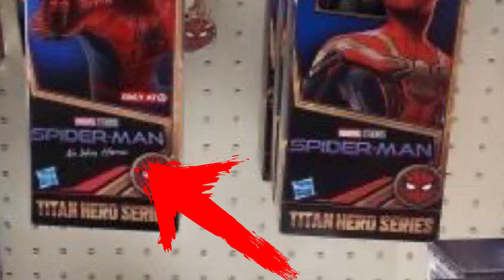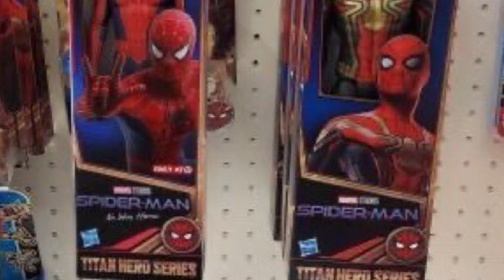TOBEY MAGUIRE EM BRINQUEDO OFICIAL DE SPIDER MAN 3 NO WAY HOME | Será que é REAL?!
Agora a coisa está ficando séria, um novo brinquedo de Homem-Aranha Sem Volta Para Casa, está gerando muito debate na internet para saber se é real ou não, uma vez que sua veracidade pode confirmar a participação de Tobey Maguire em Spider Man 3 No Way Home.

O próximo filme da Sony Entertainment em Parceria com a Marvel, Spider Man 3 No Way Home, ou melhor, Homem Aranha Sem Volta Para Casa, ganhou uma nova esperança para a chegada do seu primeiro trailer, uma vez que a própria Sony, fará uma apresentação de 3 horas durante a CinemaCon de 2021, mostrando novidades de seus filmes como, Venom 2 e Morbius.

 Agora nós fãs do Homem Aranha, aguardamos ansiosamente por um trailer de homem aranha sem volta para casa que possa esclarecer mais detalhes de sua história e que possa confirmar finalmente alguns dos rumores, mas talvez a Sony, empresa responsável pela divulgação do filme, talvez tenha demorado demais, uma vez que agora nós temos uma descrição completa do filme, que conta mais detalhes do Aranhaverso em live-action e claro da participação de Andrew Garfield e Tobey Maguire como Homem Aranha.
Spider-Man: No Way Home (no Brasil: Homem-Aranha: Sem Volta Para Casa) é um futuro filme de super-herói norte-americano baseado no personagem Homem-Aranha da Marvel Comics, produzido em parceria pela Columbia Pictures. Marvel Studios e Sony Pictures. É a sequência de Homem-Aranha: De Volta ao Lar (2017) e Homem-Aranha: Longe de Casa (2019), chegando a ser o vigésimo sétimo filme do Universo Cinematográfico Marvel (UCM). O filme é dirigido por Jon Watts, escrito por Chris McKenna e Erik Sommers, e estrelado por Tom Holland como Peter Parker / Homem-Aranha, ao lado de Zendaya, Jacob Batalon, Marisa Tomei, Jamie Foxx, Benedict Cumberbatch, Jon Favreau e Alfred Molina